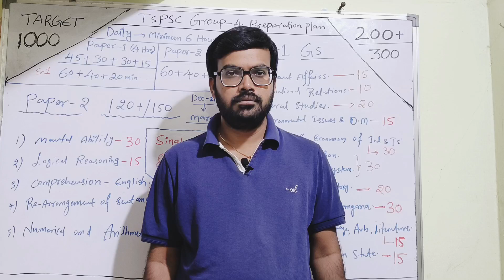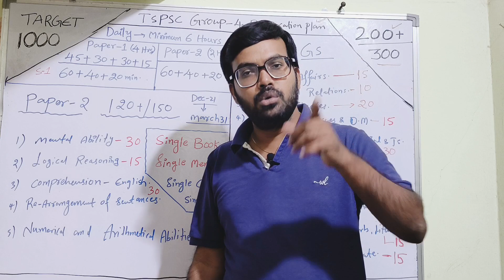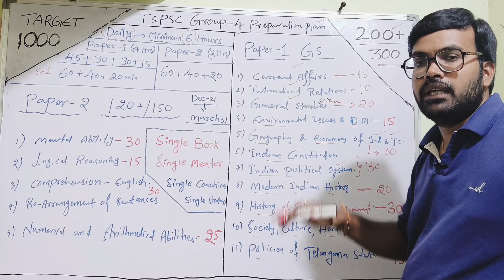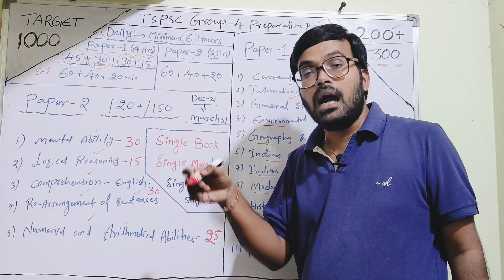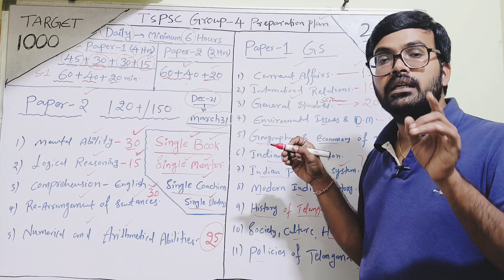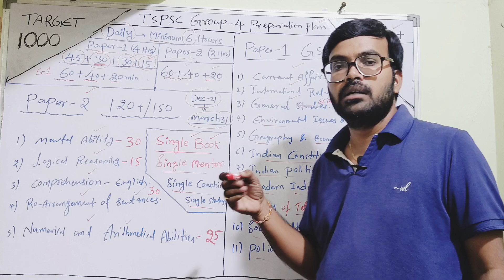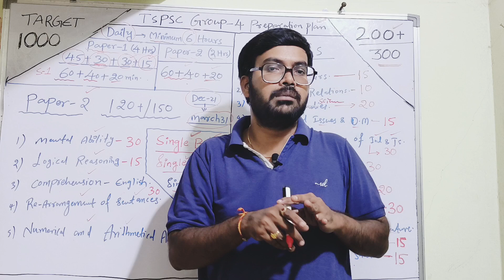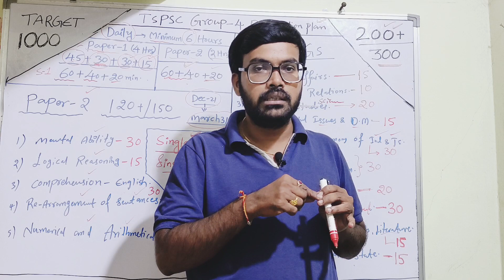TSPSC||Group 4||100 Days Plan||Preparation Plan||Guidance